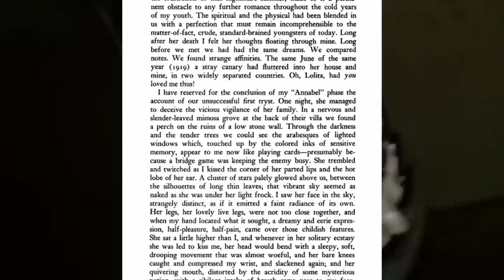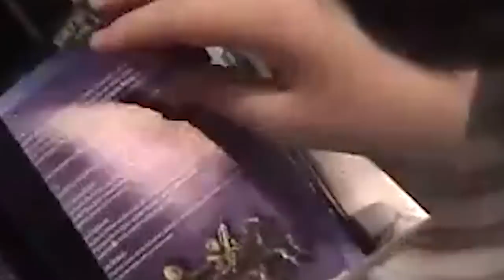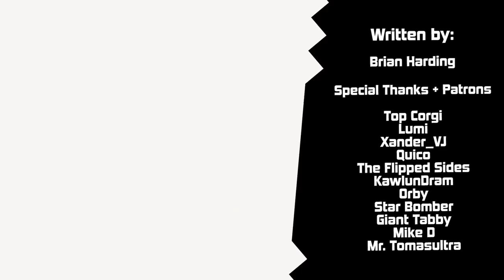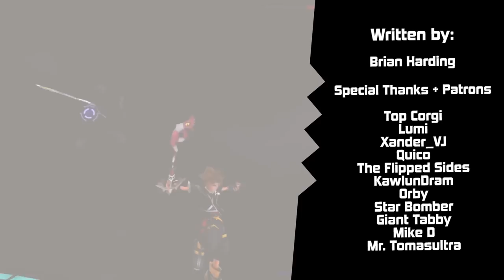The Awkward Depiction of Children & Teens in Games | SPOILERS God of War, Persona 5, The Last of Us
SPOILER WARNING for God of War, Persona 5, Nier, Life is Strange, Leon the Professional, Lord of the Flies, Watch Dogs, etc.

Are children in video games handled well? After years of playing games like The Last of Us, Bioshock Infinite, Persona 5, and God of War, I can't say they match the likes of their film counterparts, so let's take a moment to discuss why.

Special Thanks:
Top Corgi, Lumi, Xander_VJ, Quico, The Flipped Sides, KawlunDram, Orby, Star Bomber, Giant Tabby, Mike D, and Mr. Tomasultra.

Drakengard 3 - Iniquitus, Growing Wings, Nethernox
Nier Automata: Pascal Village
Devilman Crybaby - Tears

MOVIES

Lolita 1997
Pan's Labyrinth
Lord of the Flies
The Devil's Backbone
Leon the Professional